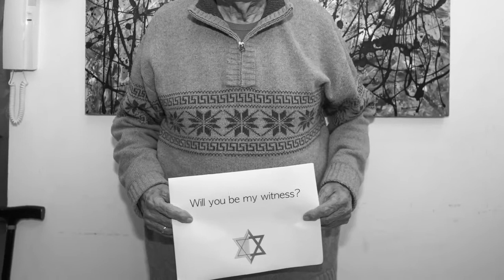Shmuel Willenberg - Will you be my witness? (Polish)